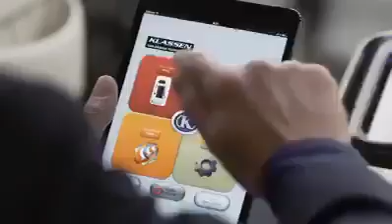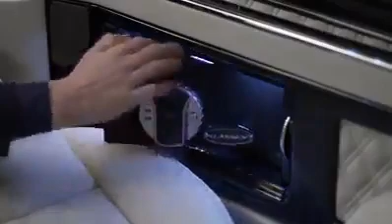أكثر من مجرد سيارة !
🔔 شكرآ ع المشآهده , أتمنى تفعيل زر التنبيهات ليصلك كل جديد
💖 أتشرف بأن تضعون بصماتكم وأعجابتكم الراقيه على أعتاب قناتي لكي يكتمل النور بكم
😍 واحترامي وتقديري لكل من مرَ نوره من هنا
🤩فضلا وليس امرا متبعتنا ليصلك أجمل  الفيديوهات !